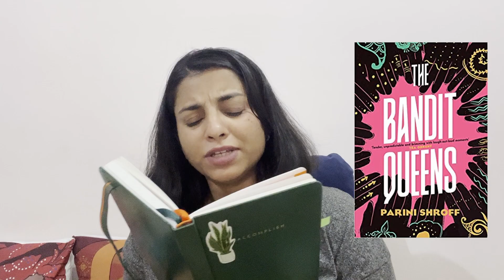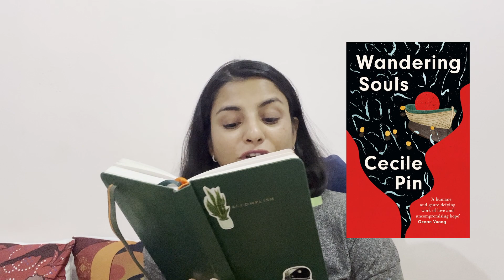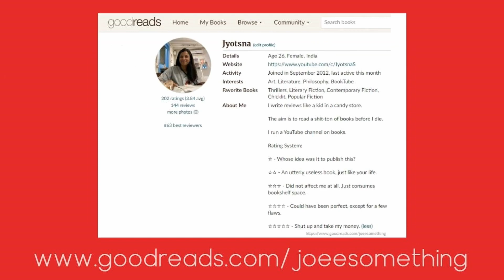Discussing the Women's Prize Longlist + LIFE UPDATE 💡📚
Timestamps:
0:00 Life Update
0:58 Women's Prize Discussion
My Reading List
1:59 Book 1
3:04 Book 2
4:26 Book 3
5:08 Book 4
6:32 Book 5
7:42 Book 6
9:11 Book 7
10:18 Summary
11:07 Goodbye

Goodreads --

Clubhouse --

Storygraph --

Amazon Wishlist --